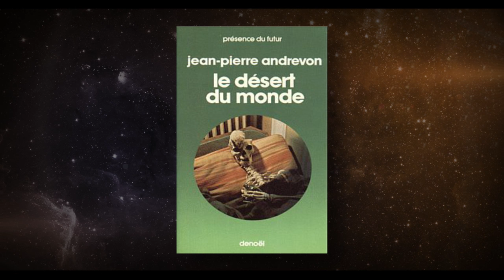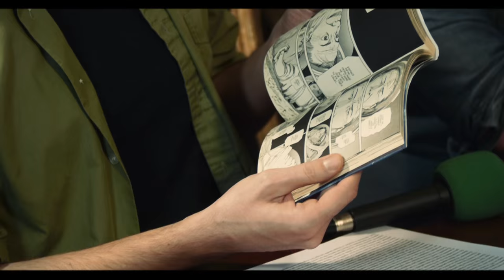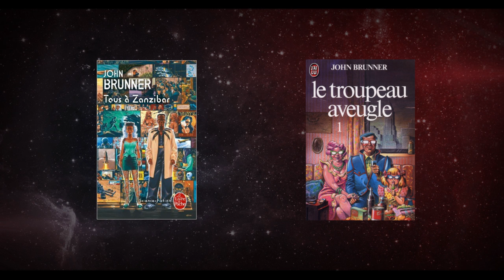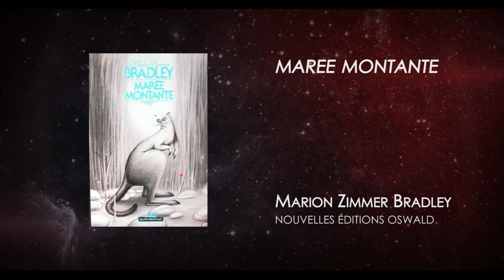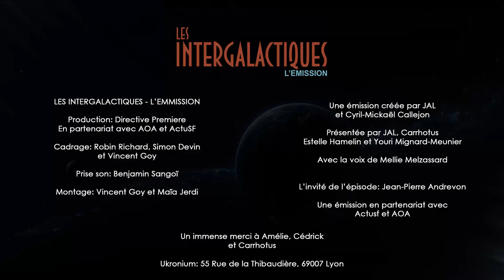LES INTERGALACTIQUES, L' EMISSION - 03 - ECOLOGIE (avec Jean-Pierre Andrevon)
Tous les mois, une heure d'émission consacrée aux grands thèmes de la science-fiction.
Une émission réalisée dans le cadre du festival des Intergalactiques de Lyon.

MENU:
Le magnéto - 00:00:40
La chronique littéraire - 05:20
La chronique jeux vidéos - 18:54
La chronique cinéma - 36:25

Crédits
Une émission créée par JAL et Cyril-Mickaël Callejon
Présentée par JAL, Carrhotus, Youri Mignard-Meunier et Estelle Hamelin
Voix-off: Mellie Melzassard
Cadrage: Robin Richard, Simon Devin et Vincent Goy
Prise son: Benjamin Sangoï
Montage: Vincent Goy et Maïa Jeridi
Produit par Directive Premiere